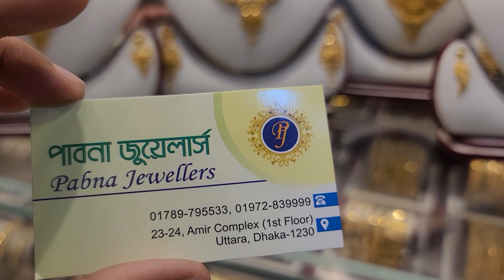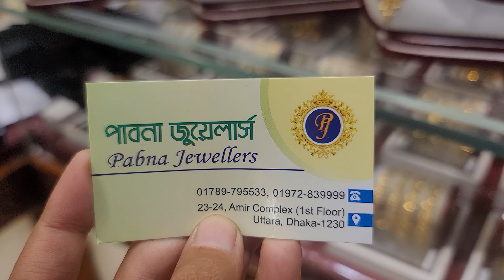১ ভরির নিচে হালকা সলিড নেকলেস |gold necklace jewellery